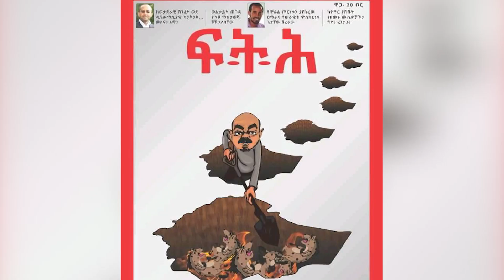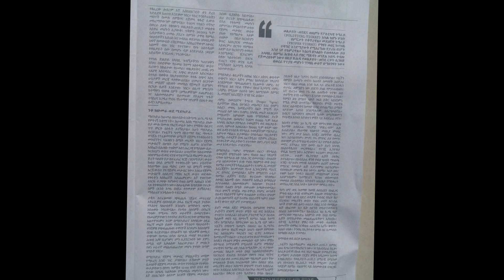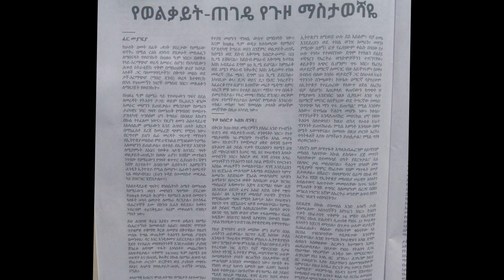Ethiopia//ethio news:-የወልቃይት-ጠገዴ የጉዞ ማስታወሻዬ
Ethio News